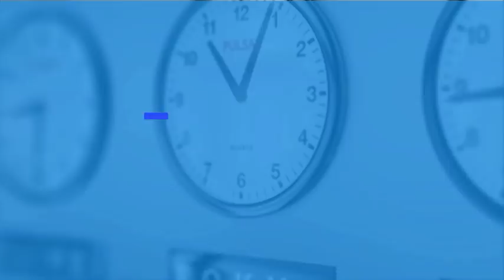中国新闻｜NBA不禁了？腾讯闷声复播，赚钱比爱国重要；习近平出访露杀气，四中全会前表强势；香港人权法给川普利剑；美议员控中国签证勒索；美国不撤关税中国更惨？金厦通桥被批分化台湾（20191014-1）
08：00 历史明镜（人生之中）（不定时）
10：00 纽约看天下（周一至周五）| 伦敦看天下（周六）
11：00 网言网事（周一）| 明镜编辑部（周二至周四）| 大事小评（周五）| 明镜书刊（周六）
13：00 财经全观察（周三） | 询经问政（周四）
21：00 今天大新闻（周一至周日）
23：00 中国的陷阱与困境（周一）

新闻节目

04：00 中国新闻（每日）
06：00 今日华尔街 （周一至周五）
07：00 全球新闻连报（周一至周五）
09:30 明镜快点（每日）
15：00 中国新闻（每日）
16：00 明镜快点（每日）
19：00 明镜要报（每一至周五）